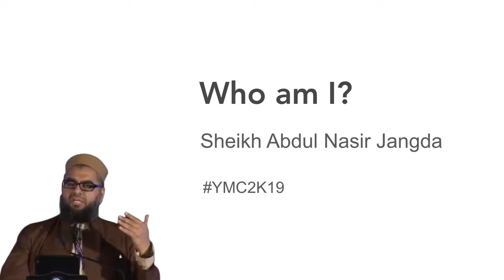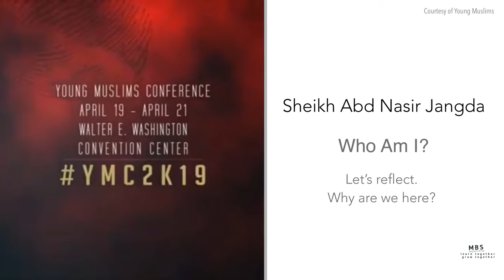AMAZING | WHO AM I? | SHEIKH ABD NASIR JANGDA | MOTIVATION | SELF IMPROVEMENT | ISLAMIC LECTURES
Do you wake up everyday and go through your daily activities without meaning? How do you see yourself? What defines you?

In this lecture, Sheikh Abdul Nasir Jangda talks about discovering who we are according to the Quran and Sunnah. He discusses Surah Al Qalam and then to the description of people of good character and bad character according to the Quran and Sunnah of the Prophet (ص).

This lecture was recorded at YMC2K19, an event organised by Young Muslims.

Everything that we experience in life and how we respond to it link back to our submission to Allah and also our understanding of what our ultimate goal is in life.

What we plan and do should also link back to Allah and our purpose in life, that is to serve Allah.

We all strive to be better muslims, hope to please Allah and long for His blessings and Rahmah. Let’s add more good deeds that we can do consistently from now on. Let’s be better Muslims. Let’s work on NEW YEAR NEW YOU.

The way of life of a true Muslim has universal values. It benefits everyone, including you, as well as the community and the world in fact.

Let’s learn together, grow together. Share this message. Spread the love.

There is a beautiful Hadith about Passing on Knowledge:

Reported by Abdullah bin Amr bin Al-As (RA): The Prophet (peace be upon him) said, “Convey from me even an Ayah of the Qur’an.” (Bukhari).

***AMAZING BOOKS TO CONSIDER***

The Qur'an: A New Translation by M. A. S. Abdel Haleem Audible Audiobook

The Qur'an (Oxford World's Classics) Paperback by M.A.S Abdel Haleem

Oxford World's Classics: The Qur'an: English Translation and Parallel Arabic Text Hardcover by M.A.S Abdel Haleem

English Translation of the Meaning of Al-Qur'an: The Guidance for Mankind (English Only) Hardcover by Muhammad Farooq-i-Azam Malik

DUAs for Success: 100+ DUAs (prayers and supplications) from Quran and Hadith

The Story of the Holy Prophet Muhammad: Ramadan Classics: 30 Stories for 30 Nights

***FOLLOW ME***

***KEYWORDS***